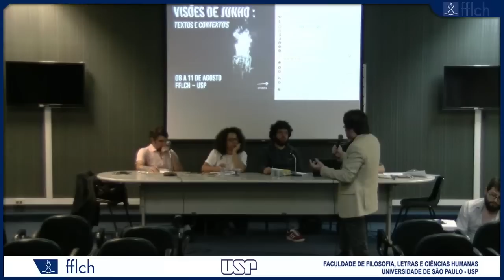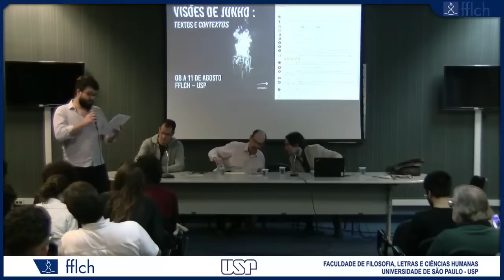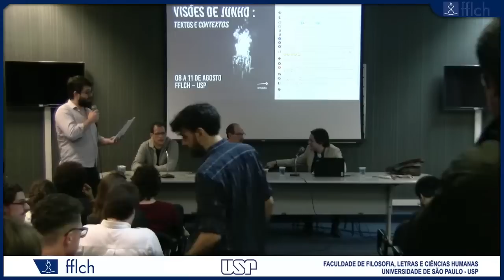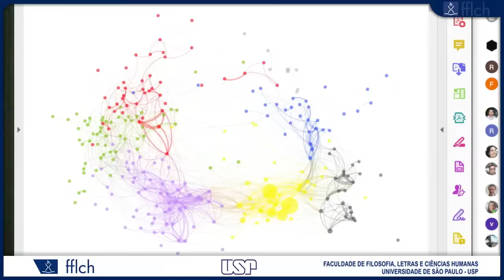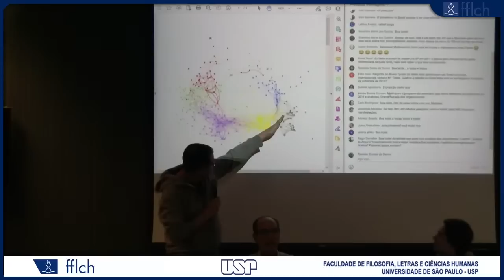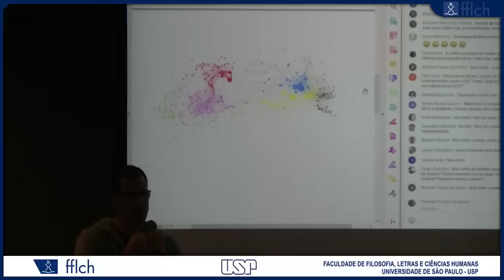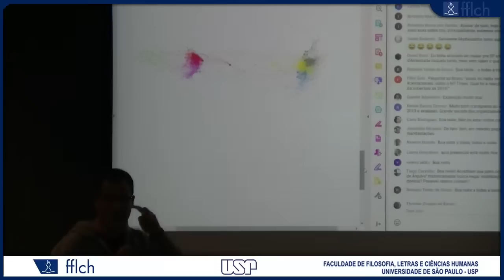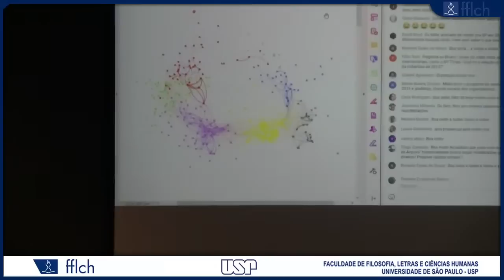Seminário "Visões de junho" - 09/08-23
Responsável: Prof. Sérgio Cardoso (DF/FFLCH-USP)

sala 08 - prédio de Ciências Sociais